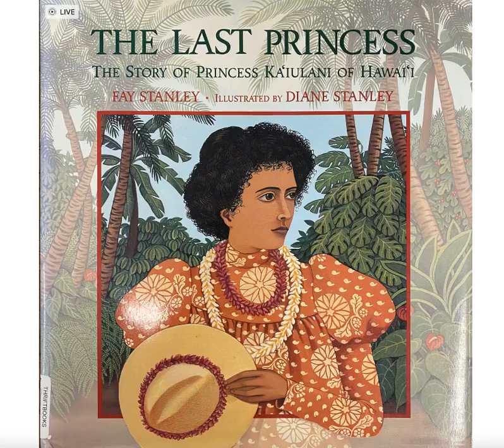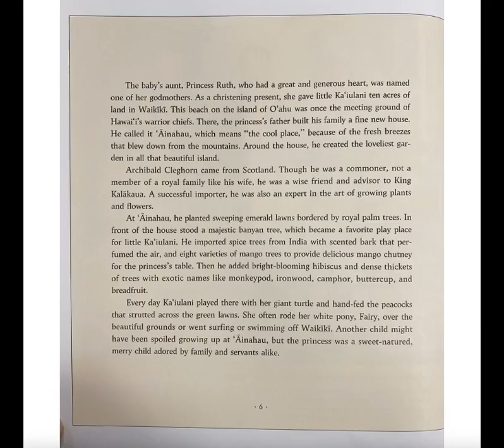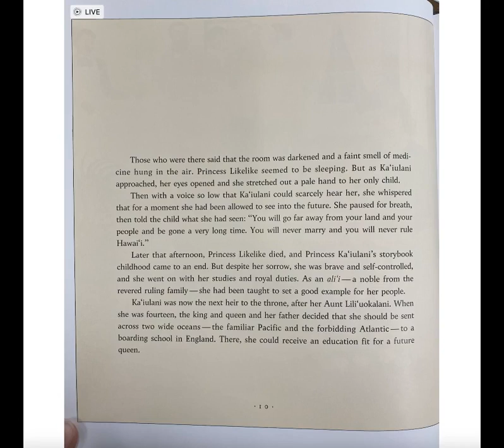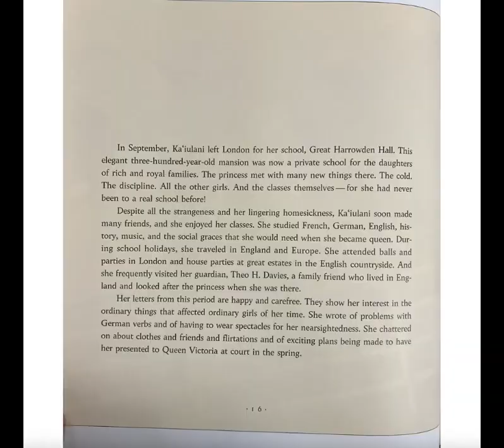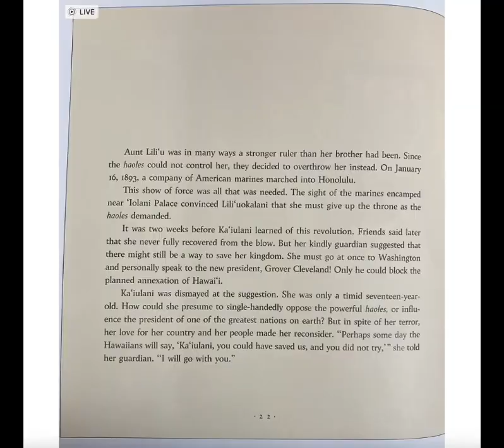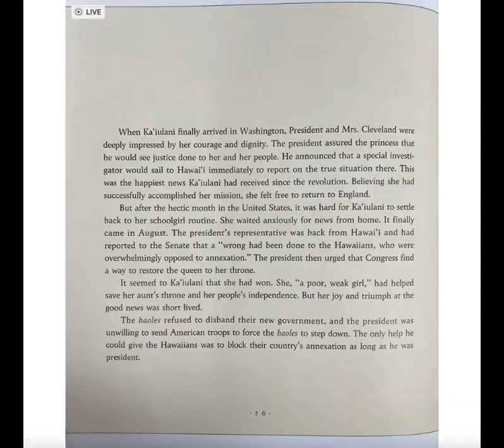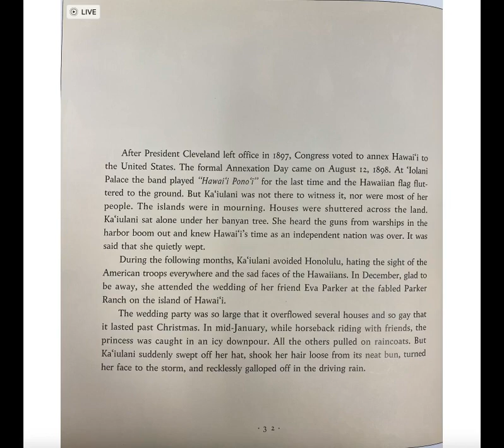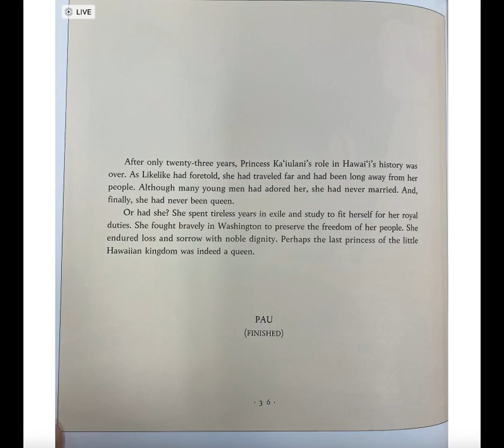The Last Princess: The Story of Princess Ka'iulani of Hawai'i ; Read Aloud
Here is the story of the illegal annexation of the Kingdom of Hawai'i, and how the final heir to the throne tried to help her people a thousand miles away. Enjoy!

* I do apologize for any mispronunciation of names. I tried my best *